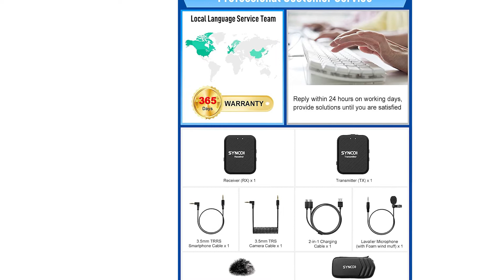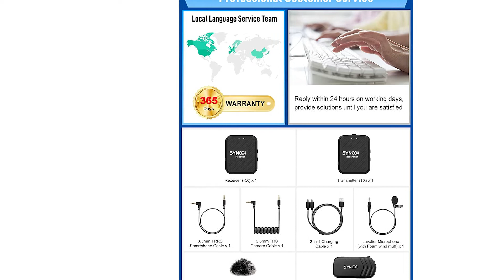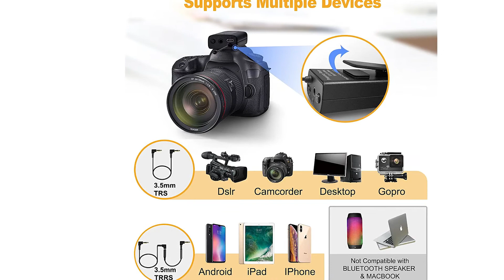TOP 3 » Meilleur Micro Cravate 2022 ⊕ Le meilleur Micro Cravate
Dans cette vidéo, il est question des meilleurs Micro Cravate.

Le vainqueur de la qualité dans notre test Micro Cravate est le Synco System de Microphone.

Le système de microphone sans fil SYNCO G1 (A1) comprend un spectre de fréquences de 2,4 GHz et la technologie Syncoder, qui évite le domaine confus de l'UHF et offre un système audio sécurisé, stable et sans tracas.
G1 un émetteur à un récepteur transfère des signaux stables et anti-interférences jusqu'à 230 pieds / 70 m de portée avec une faible latence de 12,5 ms.
La fonction coupe-bas en option de 180 Hz dans G1 peut filtrer les bruits de basse fréquence spécifiques tels que le vent, l'air conditionné et les bruits de circulation pour une sortie sonore claire.
Le récepteur dispose d'une prise casque TRS de 3,5 mm pour surveiller l'effet d'enregistrement pendant la prise de vue en temps réel. Les réglages de gain du récepteur de niveau 0-4 avec une plage de réglage allant jusqu'à 8 dB permettent une optimisation simple et efficace des niveaux de signal.
Avec une batterie au lithium de 400 mAh intégrée, G1 fonctionne jusqu'à 5 heures après une charge complète.

L'alternative est le Balila Double Micro.

Ce système de microphone cravate sans fil BALILA est livré avec 2 émetteurs et 1 récepteur. Très compact, facile à utiliser et offre un bon son en particulier pour 2 utilisateurs, il suffit de brancher, d'allumer les deux appareils et vous êtes prêt à partir!
Le micro cravate sans fil BALILA est équipé d'un capteur omnidirectionnel, d'une latence extrêmement faible et d'une capture claire de la voix à 360 °.
Ce double microphone cravate sans fil a une compatibilité plus large pour monter le récepteur sur un appareil photo, un iPhone, un smartphone Android, un ordinateur portable, un PC, etc. Enregistrez vos moments importants avec l'excellente qualité sonore.
Batterie au lithium intégrée, elle est livrée avec un double câble de charge Micro USB, vous pouvez charger les deux unités en même temps.
Le vainqueur du rapport qualité-prix de notre test Micro Cravate est le Rode Smart Lav +.

Microphone portable de qualité professionnelle conçu pour être utilisé dans un large éventail d'applications, notamment la réalisation de films, le broadcast, le streaming et les appels vidéo.
La prise TRRS 3,5 mm peut être connectée directement à la prise casque des ordinateurs et des téléphones pour faciliter l'enregistrement.
Il est doté d'une capsule ultra-miniature de 4,5 mm, ultra discrète, qui permet une captation du son de qualité professionnelle.
La directivité omnidirectionnelle offre un son cristallin dans tous les environnements et est incroyablement flexible pour le placement sur les artistes, ce qui permet une plus grande adaptabilité dans les situations au rythme effréné.
Un écran anti-pop en mousse est fourni pour minimiser le bruit du vent et les plosives vocales (sons durs, ainsi qu'un clip de montage d’une grande durabilité, avec gestion intégrée des câbles, pour une installation rapide et facile.